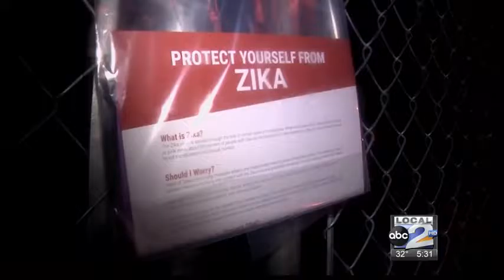Texas Announces Local Zika Virus Case in Rio Grande Valley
Local Zika Virus Case in Rio Grande Valley